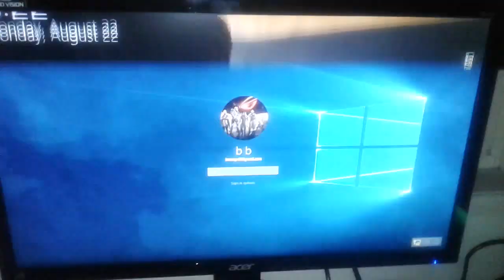Samsung 850 EVO 500GB SSD Very Fast Boot Into Windows 10 Pro